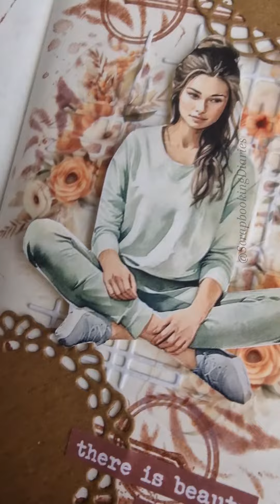Beige shades ASMR Spread ❤️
A simple Spread for today ❤️
Hace a happy Monday ❤️